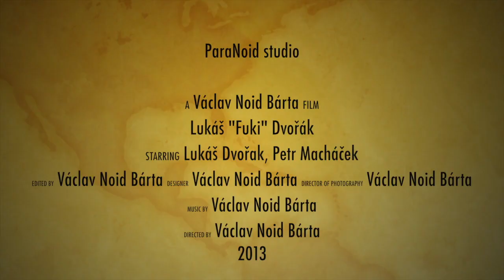Lukáš "Fuki" Dvořák Highlights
Režie, hudba, střih, kamera: Václav Noid Bárta.